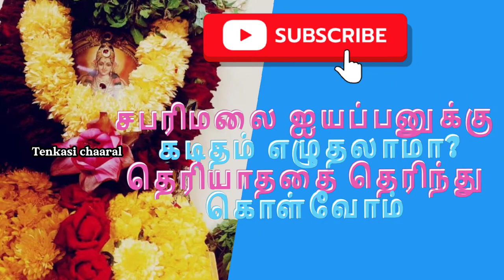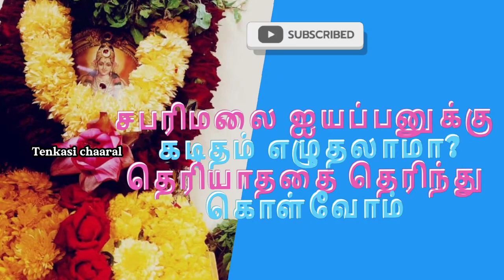சபரிமலை ஐயப்பனுக்கு கடிதம் எழுதுவோம்/